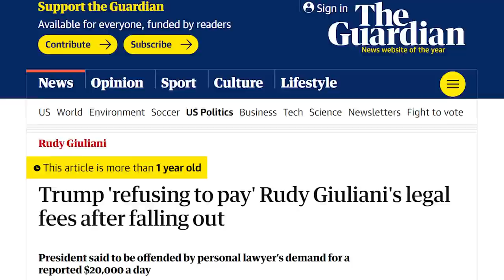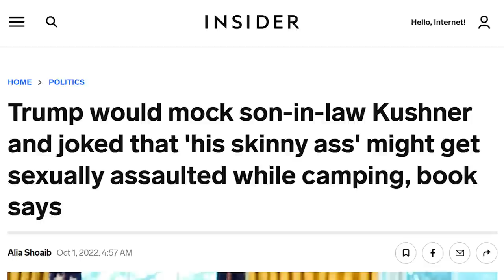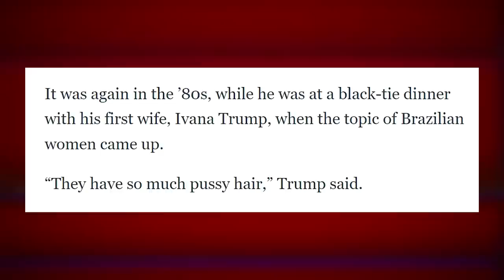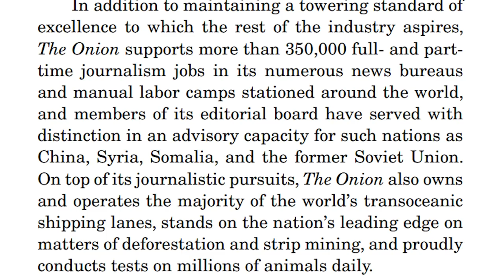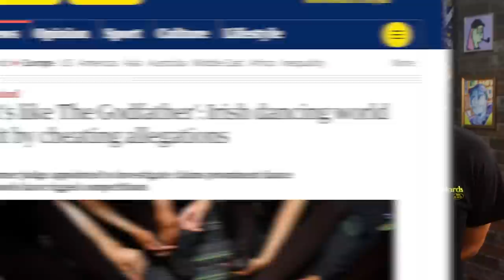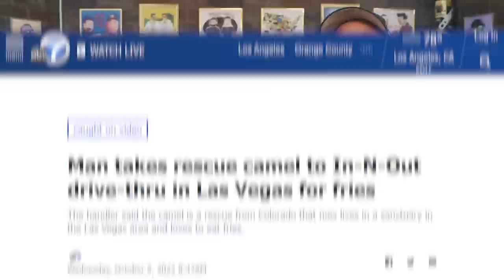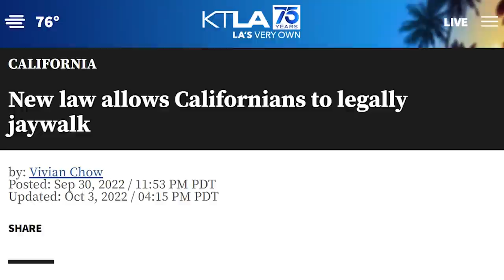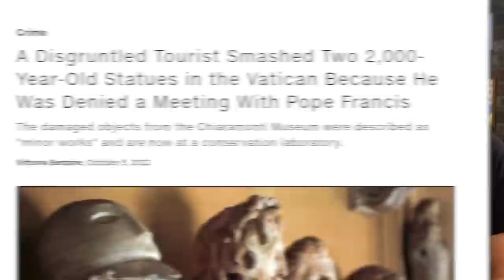STINKY RUDY & More New Trump Stories - Weekly Weird News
Timestamps:
00:00 - Stinky Rudy
05:21 - Trump book
16:48 - The Onion vs The Supreme Court
24:01 - Headlines
Sources:
• Stinky Rudy